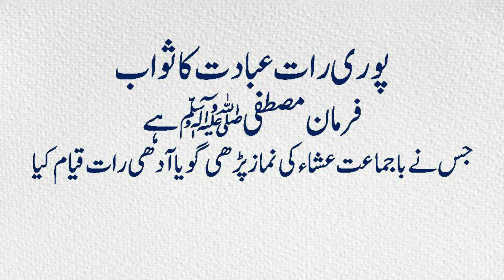Holy Prophet Muhammad (saw) Ny Fermaya || The Reward of Worshiping all Night || Apna Sahara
پوری رات عبادت کا ثواب
فر مان مصطفی صلی اللہ علیہ وآلہ وسلم ہے
جس نے باجماعت عشاء کی نماز پڑھی گویا آدھی رات قیام کیا
 اور جس نے فجر کی نماز باجماعت  پڑھی گویا پوری رات قیام کیا
(مسلم ص  329الحدیث 656)

Voice. Nouman

Label. Nouman

Editor:. Nouman